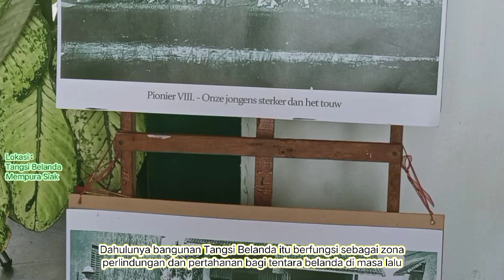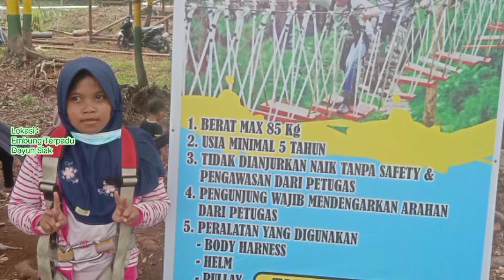Melepas penat dari tugas menumpuk | Berwisata sejenak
Melepas penat dari tugas menumpuk dengan berwisata keluarga lokal

Objek wisata : Tangsi Belanda Mempura Siak (Peninggalan Belanda)

Objek wisata : Embung Terpadu Dayun Siak (Juara I Lomba Ekowisata Desa Propinsi Riau)

Musik di video ini dari:
Karaoke Gambus @NLBChannel
Thanks sahabat...